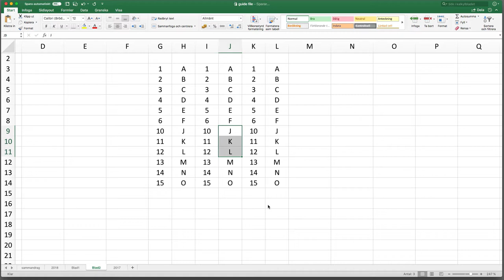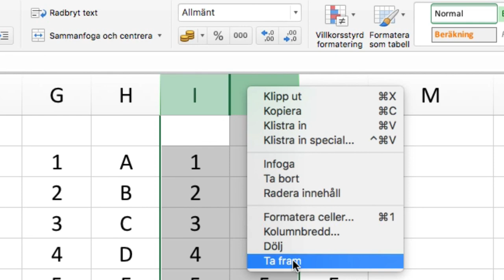Excel, del 11: Radering och tillägg av celler, rader och kolumner